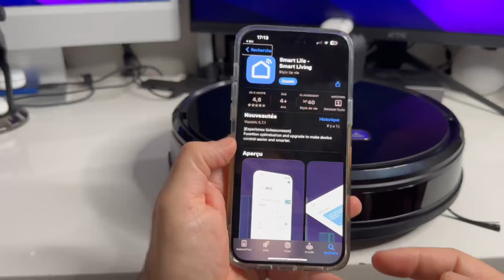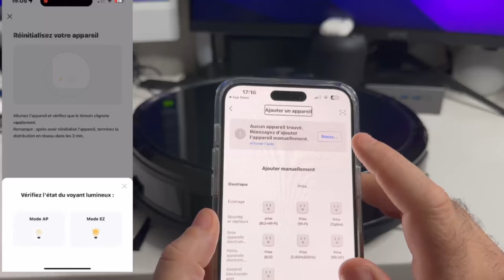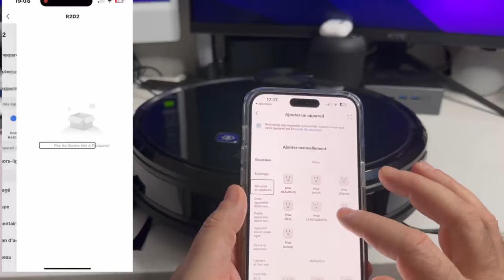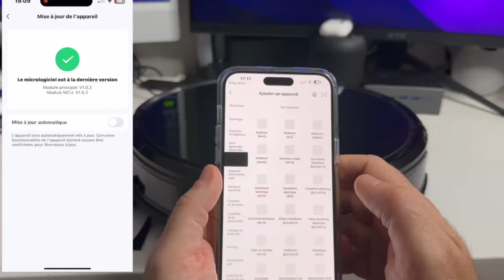Inlife MT-1200A : Aspirateur Robot Laser de 3000Pa - Technologie de Pointe pour un Nettoyage parfait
Découvrez le MT-1200A, l’aspirateur robot intelligent qui révolutionne le nettoyage de votre intérieur. Avec sa navigation laser de pointe et sa puissance d’aspiration de 3000Pa, il garantit une propreté impeccable sur tous types de sols. Sa compatibilité avec le WiFi, Alexa et Google Home offre une expérience utilisateur sans effort pour les jeunes actifs. Son mode 2en1 nettoie et lave, rendant les corvées un lointain souvenir. Ne vous souciez plus des tapis, sa détection automatique ajuste le nettoyage en profondeur. Embrassez l’ère du nettoyage intelligent avec le MT-1200A – votre allié pour une maison saine et éclatante.